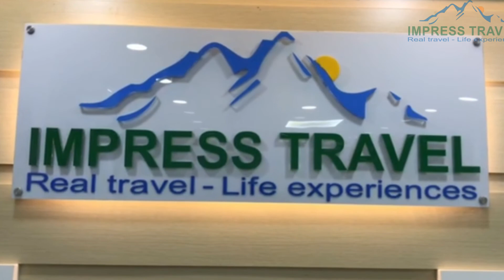Sky Garden Cruise: Sky Garden Cruises Lan Ha Bay & Halong Bay, Four star cruises of Halong bay